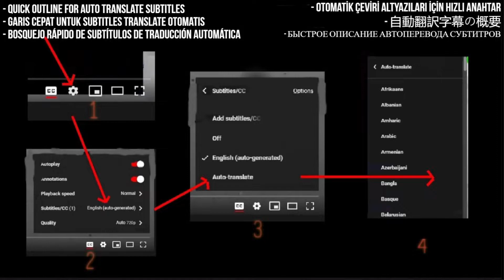Coldplay Link and Sync Reaction - Higher Power (Live at The BRIT Awards, London 2021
I React To Coldplay - Higher Power (Live at The BRIT Awards, London 2021